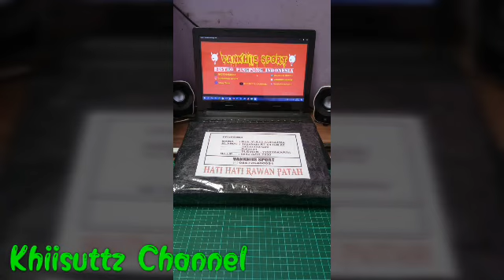Bet pingpong full offensive 500 ribuan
Set up offensive..

Kayu Surbex Tiger Light
FH Yinhe Apollo 5
BH Yinhe Moon Speed

Kami menjual perlengkapan tenis meja,
Mulai dari..
1. Kaos pingpong
(bisa + tulisan punggung)
2. Bet pingpong rakitan
(bisa disesuaikan budget)
3. Karet bet polos
4. Karet bet bintik jahanam
5. Lem wbg, bola, handgrip, tas bet dan aksesoris lainnya.

VANKHIIS SPORT
(DISTRO PINGPONG INDONESIA)
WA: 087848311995